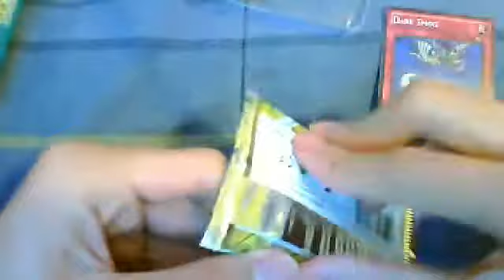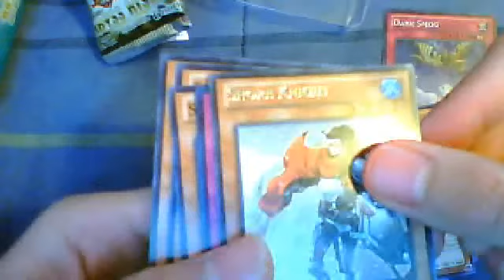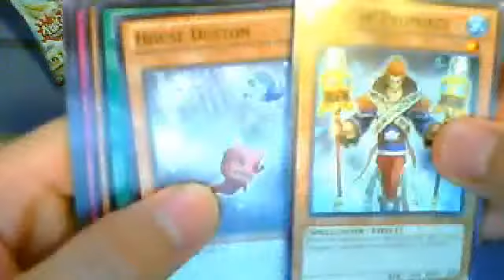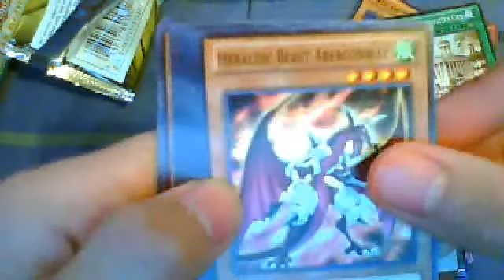Hunt for megalo part 1 !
Gonna get megalo one day !